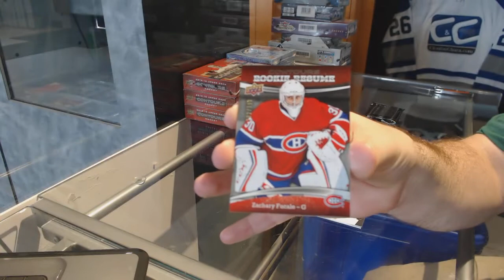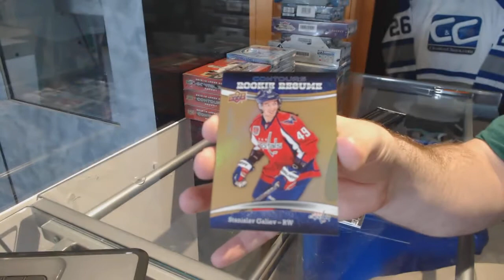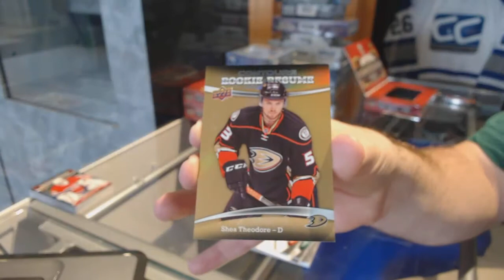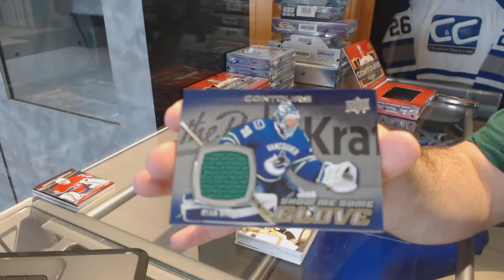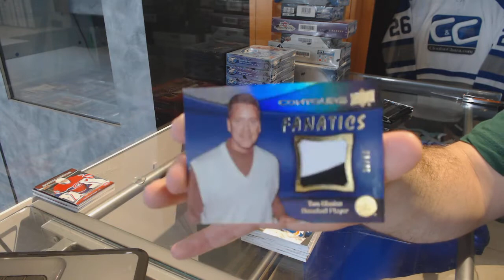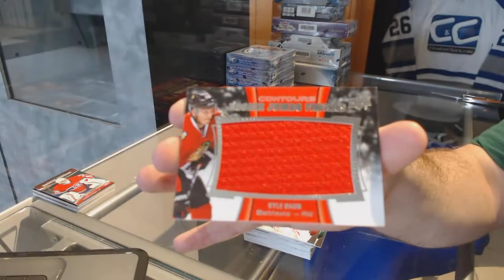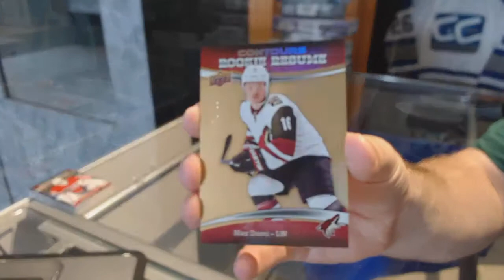15-16 Upper Deck Contours 4 Box Hockey Half Case Break - C&C GB #7480